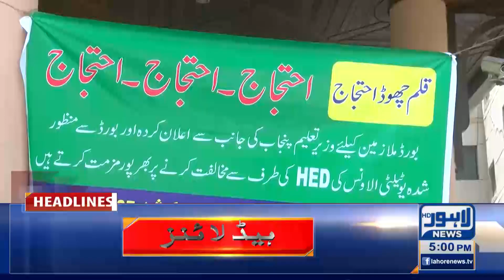Lahore News HD | 05 PM Headlines | 28 June 2021